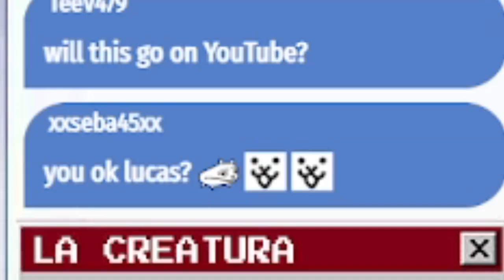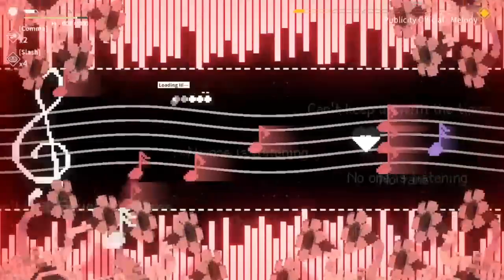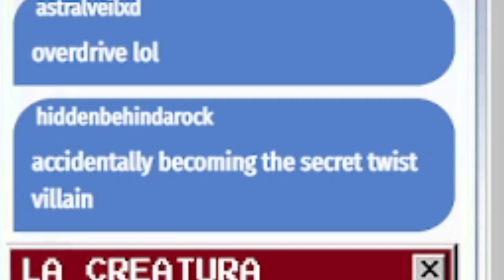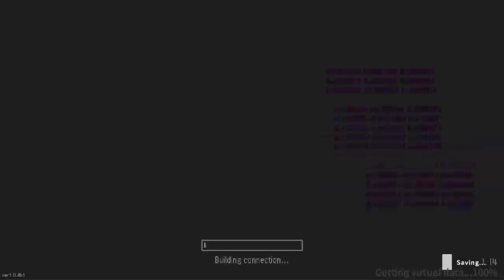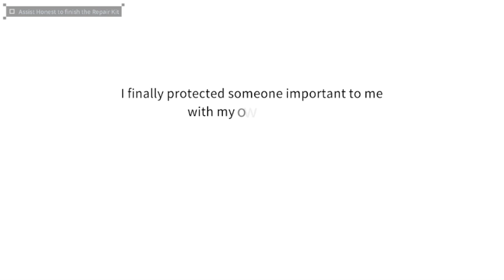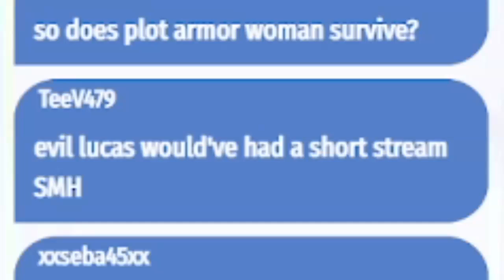𝘏𝘦 𝘚𝘩𝘰𝘸𝘦𝘥 𝘔𝘦 𝘏𝘪𝘴 𝗕𝗶𝗴 𝗕𝗮𝗹𝗹𝘀..【 Last Command 】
Thousand Faces please do not post those on the internet.

Snake x Bullet Hell = A New Take on the Classic Experience!